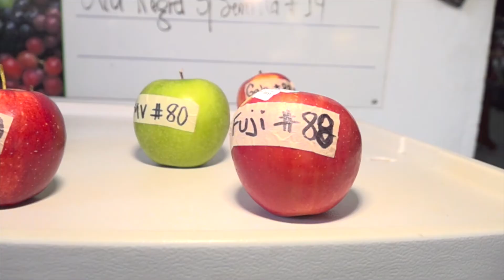Reportaje los Robles Manzana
Distribuidora Dos Robles S.A es una empresa de confianza que se dedica a la importación y distribución de frutas frescas en Nicaragua como: manzanas, uvas, peras, ofreciendo calidad en sus productos, su finalidad es promover una vida saludable a través del consumo de frutas nutritivas, contando con 45 años de brindar sus servicios en el mercado nacional.